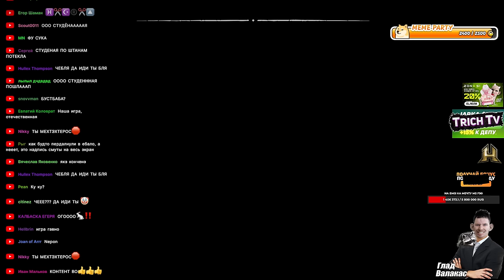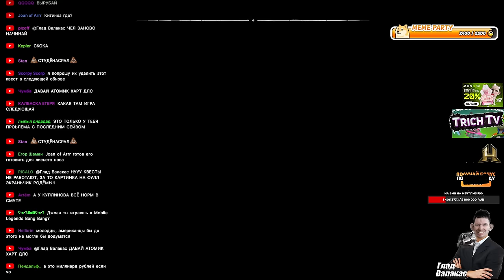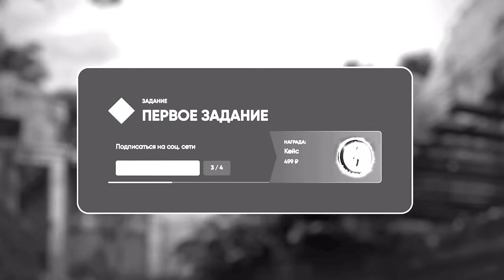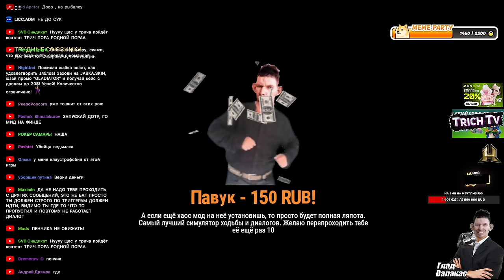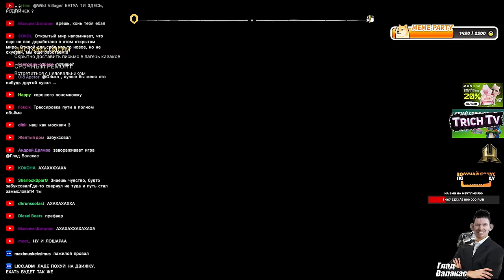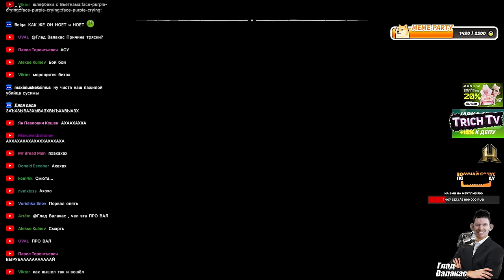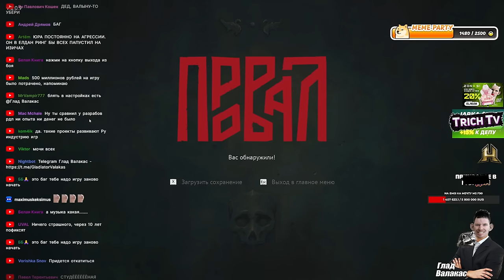Начал с НАЧАЛА Смуту, но словил НОВЫЙ БАГ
00:00 Начало
00:10 Обнова в Смуте
06:20 Пена школьник (фото)
07:55 Начал заново
09:48 Знаешь чувство будто забуксовал?
11:15 Стелс смуты
12:20 Новый баг с боёвкой